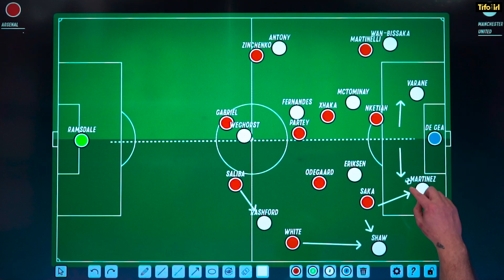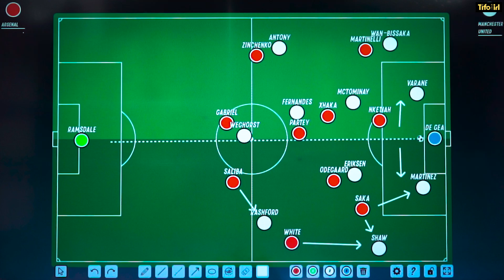Why defenders are taking goal kicks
Manchester United made a subtle difference to their approach during their recent 3-2 loss to Arsenal in the Premier League. The game seen Lisandro Martinez taking goal kicks back to David De Gea, to have him begin the phase of play.

There has been a quiet rise of defenders taking goal kicks this season, but what is the benefit of this and how does it have an affect on the game state? Jon Mackenzie is here to discuss this approach and his favourite subject - pressing!